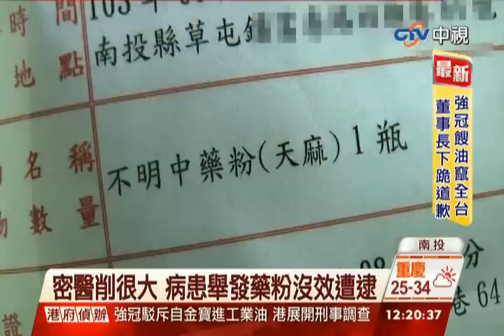中視新聞》假三總退休密醫 一罐藥粉賣3萬6